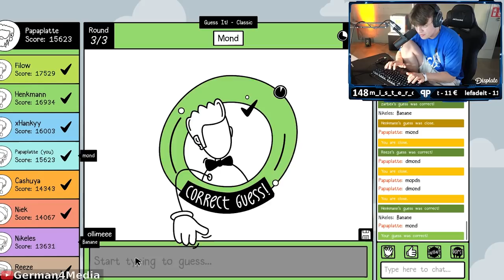Papaplatte macht einen Abgang + der 3. Kuss! - Papaplatte Highlights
Papaplatte macht einen Abgang und der dritte Kuss vom LAN Event fand statt / LAN Party Event / Stream Highlights / Papaplatte Clips / G4M

                      @Papaplatte Gaming